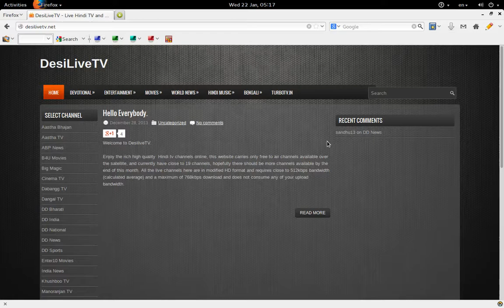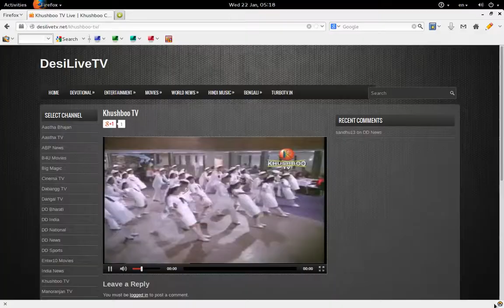metacity fullscreen flashplugins gnome bug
gnome 3 is not friendly with fullscreen apps and windows